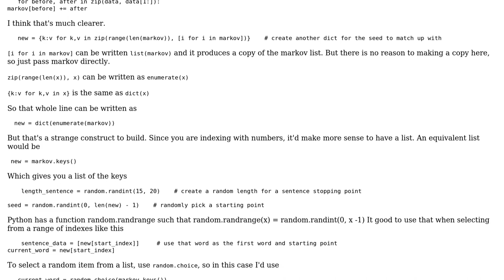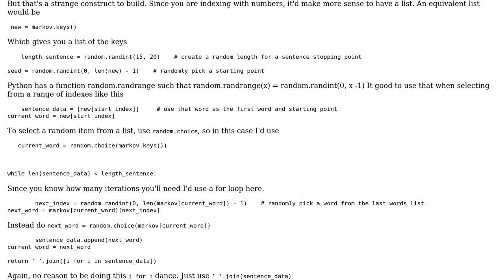Code Review: Implementation of a Markov Chain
With thanks & praise to God, and with thanks to the many people who have made this project possible! | Content (except music & images) licensed under CC BY-SA | Music | Images & others | With thanks to user Winston Ewert user tijko user Jamal and the Stack Exchange Network Trademarks are property of their respective owners. You are responsible for your own actions.